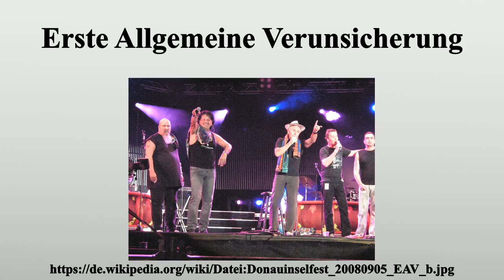Erste Allgemeine Verunsicherung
Vielen Dank für Ihre Unterstützung:

Die Erste Allgemeine Verunsicherung (EAV) ist eine österreichische Pop-Rock-Band, die 1977 gegründet wurde.Texter und Komponist der Band ist Thomas Spitzer.Der Name ist eine Anlehnung an das ehemalige österreichische Versicherungsunternehmen Erste Allgemeine Versicherung.

Bild-Copyright-Informationen
Urheber Info: user:W.